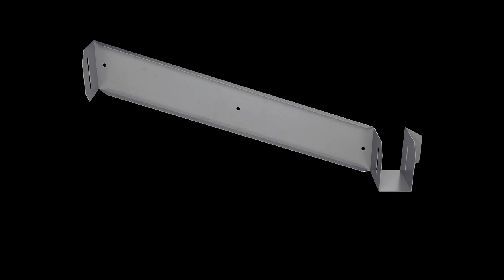3D model of Structure Lock's Retrofit I Joist and Retrofit Dimensional bracket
This is a 3D model of Structure Lock's Retrofit I Joist and Retrofit Dimensional bracket. Keep note that it takes 2 brackets to form an X. Each row of X's needs to be 5 to 7 feet apart from each other.

Our product helps eliminate deflection “bounce”, shear and vibration. Each X is interconnected with the next X thus stiffening the floor by at least 28% which has been tested and spec’d at the University of British Columbia’s earthquake testing facility by Structural Engineers. If you don’t mind could you please answer these questions for me.

New construction or retrofit?
I Joist or Dimensional lumber?
What is the flange width?
What is the joist height?
What is the on centre spacing?
How many X’s do you need? please keep in mind we recommend each row is 5 to 7 feet apart from each other.
What is your address to calculate shipping?